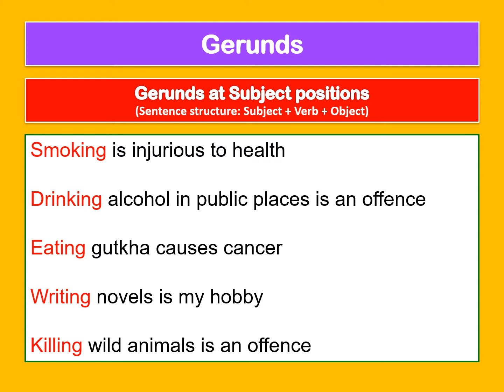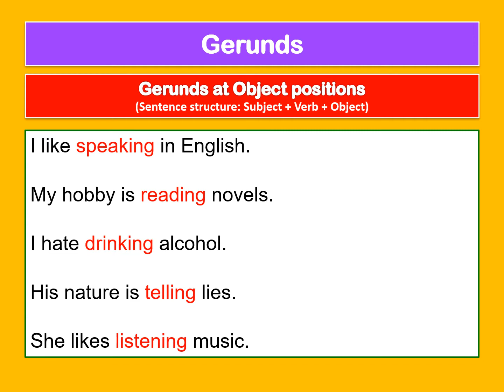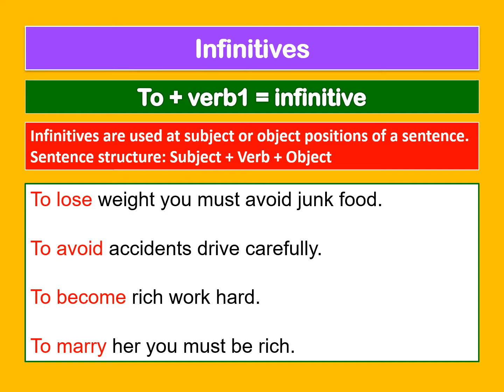Gerunds and Infinitives in ENGLISH GRAMMAR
ENGLISH GERUNDS AND INFINITIVES